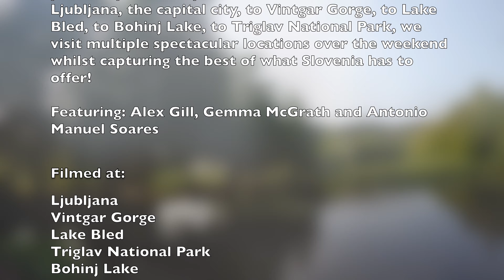Slovenia 2021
A weekend break away takes us to Slovenia, a picturesque country with so much to see. From Ljubljana, the capital city, to Vintgar Gorge, to Lake Bled, to Bohinj Lake, to Triglav National Park, we visit multiple spectacular locations over the weekend whilst capturing the best of what Slovenia has to offer!

Featuring: Alex Gill, Gemma McGrath and Antonio Manuel Soares

Filmed at:

Ljubljana
Vintgar Gorge
Lake Bled
Triglav National Park
Bohinj Lake
Vogel Ski Resort
Srednja Vas V Bohinju Village
Bled Castle
Ljubljana Castle
Tivoli Park